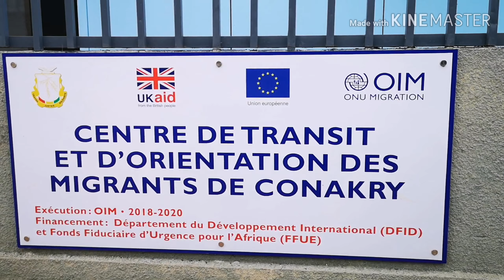1 juillet 2019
Après une aventure risquée d'immigration clandestine vers l'Europe, Mamadou a volontairement choisi de retourner dans sa Guinée natale. Ici, avec l'appui de l'UE, il veut relancer sa vie...